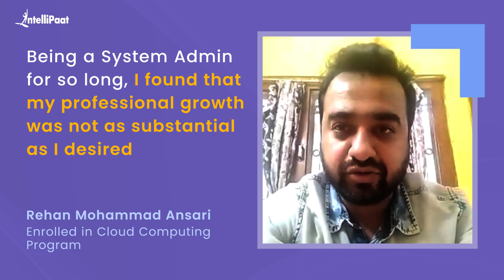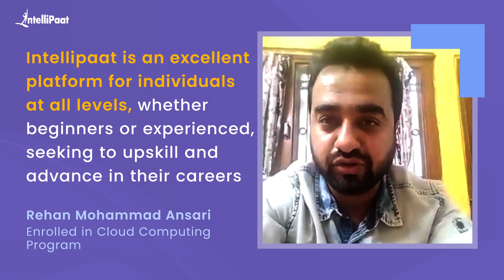System Admin to DevOps Engineer Career Transition | Best Cloud Computing Course | Intellipaat Review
Watch how Rehan Mohammad Ansari successfully got a career switch from a System Admin to a DevOps Engineer with a good salary hike just after completing Intellipaat's Cloud Computing Program. We have helped more than 600,000+ aspiring students and working professionals transform their careers.

🔵 Intellipaat Edge
1. 24*7 Lifetime Access & Support
2. Flexible Class Schedule
3. Job Assistance
4. Mentors with +14 yrs
5. Industry-Oriented Courseware
6. Life time free Course Upgrade